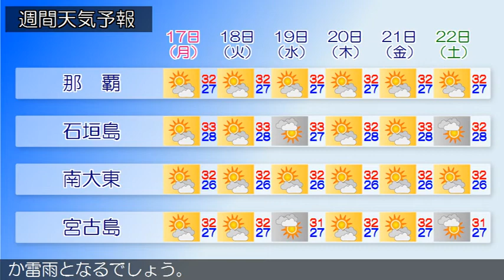2018/09/15 沖縄地方の天気予報 夕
沖縄本島地方の沿岸の海域では、台風第２２号の影響でうねりを伴いしけており、しけや波の高い状態は１６日にかけて続く見込みです。海上や海岸付近では、うねりを伴った高波に注意してください。大型で非常に強い台風第２２号は南シナ海を西に進んでおり、先島諸島は台風からの湿った空気の影響で曇っています。沖縄本島地方と大東島地方は、高気圧に覆われておおむね晴れていますが、にわか雨の所があります。１５日から１６日にかけて、沖縄本島地方と大東島地方は、高気圧に覆われておおむね晴れますが、にわか雨がある見込みです。先島諸島は、台風からの湿った空気の影響で曇りで、所により一時雨か雷雨となるでしょう。